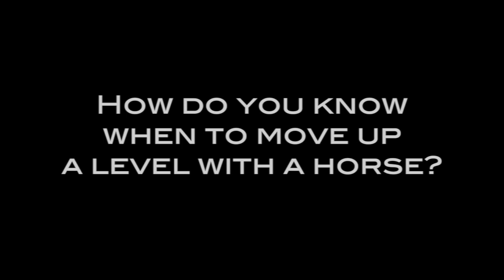How to stay calm during horse shows | FAQ Friday with Elisa Wallace